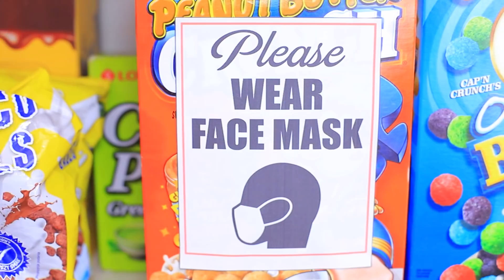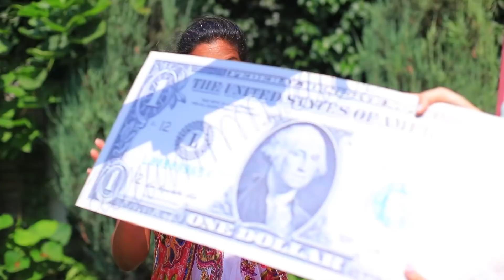10 अजीब तरीके गर्मी को झलने के / गर्मी को हराने के हैक्स !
आप कब से इंतजार कर रहे थे ! वूहू व्हो पर समर लाइफ हैक्स ! अब हम आपको कुछ टिप्स देंगे जिससे कि आप गर्मी से बच सकते हो !